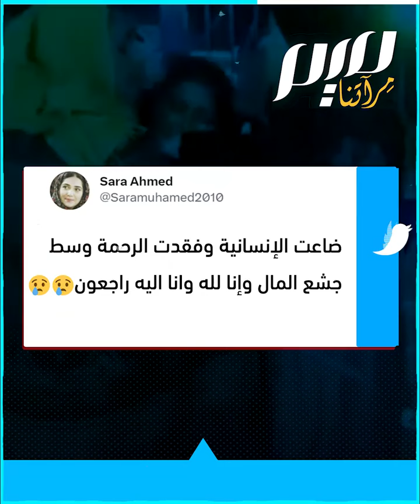بسبب 50 دولار.. مصرية تضع مولودها ميتا!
بسبب 1600 جنيه مصرية تخسر جنينها.. لم تستجب إدارة المستشفى لتوسلاتها، كانت منهكة جدا هبط ضغط دمها  ولم تستطع الوقوف،  لم يستمر الأمر أكثر من دقائق  حتى وضعت مولودها على الأرض، لكنه كان ميتا!